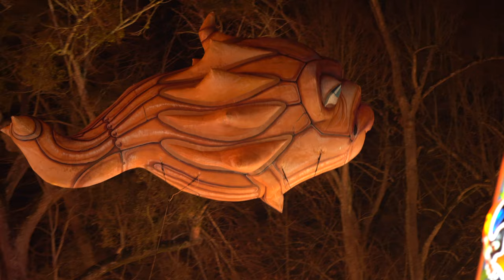Sony A7III (A73) Zhiyun crane 2 low light video Chinese lantern festival Galliac, France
This is a sample to illustrate the gorgeous low light quality of the Sony A7III. The video was shot on a Zhiyun Crane. I have only started using the Zhiyun and I might not have optimized the settings yet. I think stabilistaion will get better once I am more familiar with it. Also video settings are not always optimal. Shot generally around ISO 4000, Sigma Art Lens 24mm.